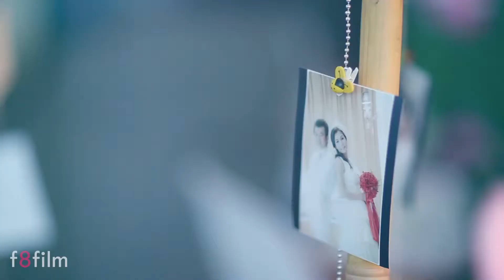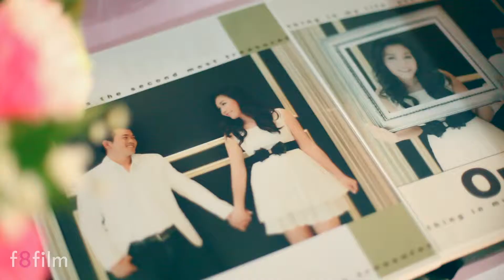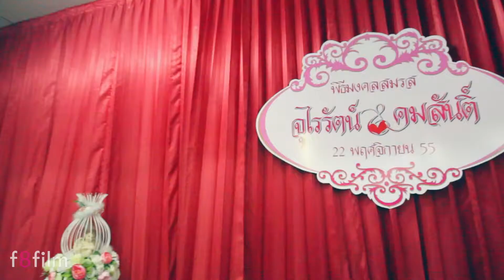"f8" Ple+A : The Wedding Cinematography 21.11.2012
พิธีมงคลสมรสคุณเปิ้ลคุณเอ ณ วันที่ 21 พฤศจิกา 55 จังหวัดสุพรรณบุรี คู่รักผู้รับเหมา เป็นลูกค้ากันก็พบรักกันได้ แหม่ รับชมกันในแบบ Full HD (1080p) ได้เลยครับ

Photographer : Shuttum
Cinematographer : SIAMSHADE, NUSHOT